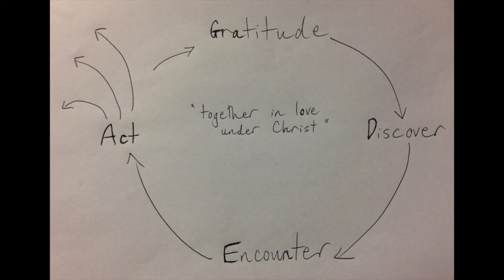Hch Essentials - How to Have a Great Meeting part2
In this series Ian Freestone shares more on tips for having a great meeting. In this talk he covers four essentials of the gathering: gratitude, discover, encounter, act.